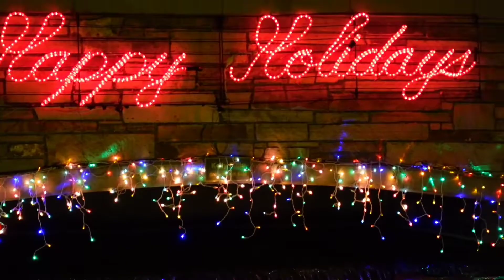PUTTING UP THE CHRISTMAS TREE 🎄 / City Lights / Vlogmas 2021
Today we're putting up the Christmas Tree and getting the fall decor down.  Cleaning too!  And then a walk around our beautiful Riverwalk to see the Christmas lights!  Thanks for joining us!  It's Vlogmas 2021 and I'm sharing a video everyday through Christmas!

That's a lot of editing and filming but I enjoy being part of this amazing Youtube community and can't imagine sitting it out!  I'll be posting a few travel vlogs this month too!  Plus Christmas shopping, wrapping, cooking, cleaning - all the things  I'm here to connect with new friends and share the fun and joy of the season so if you haven't already I hope you will subscribe to my channel and join my Youtube family!

Snail Mail:
JZ